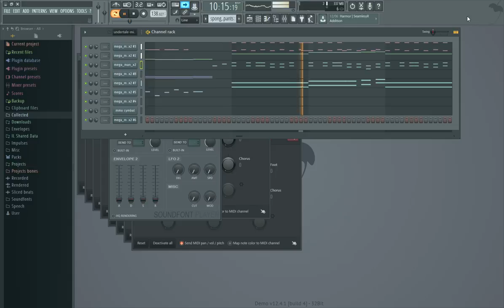Song that might play when jellyfish invade your house (red)